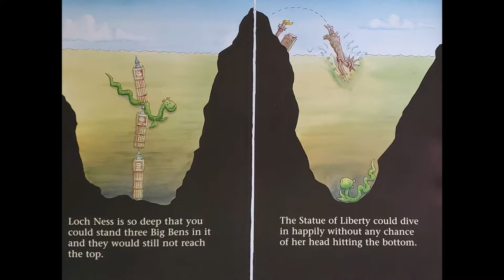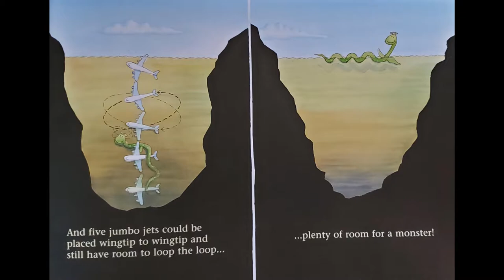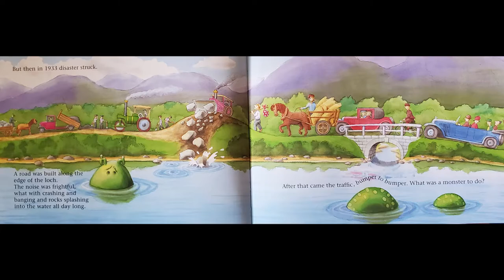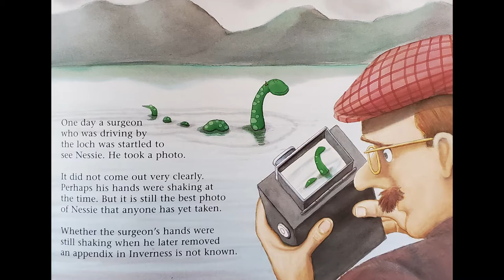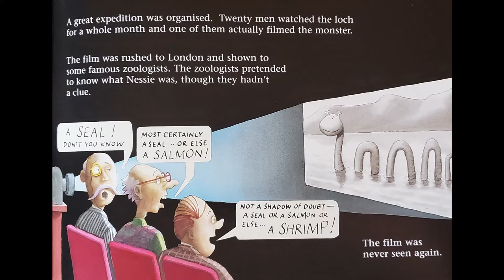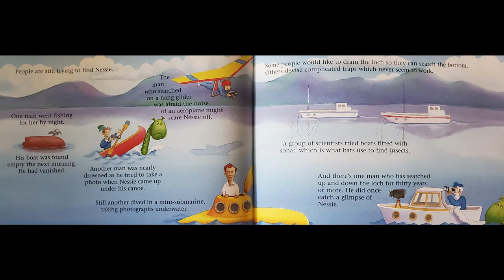Nessie The Loch Ness Monster - The Most Famous Tale of Monster Mayhem Ever by Richard Brassey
A children's story called Nessie The Loch Ness Monster - The Most Famous Tale of Monster Mayhem Ever by Richard Brassey
Song: Lost Native by Nat Keefe with The Bow Ties